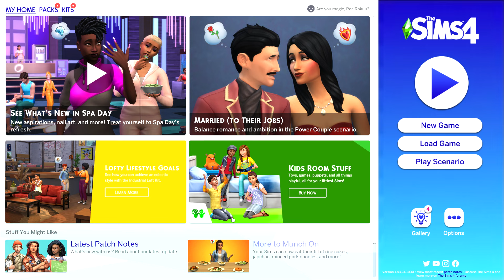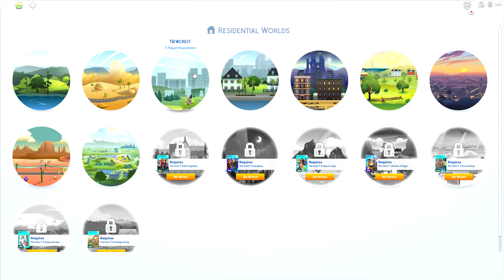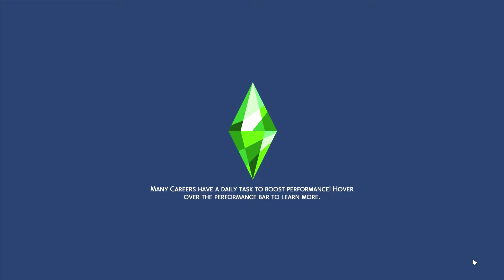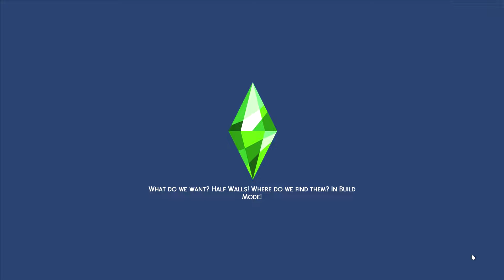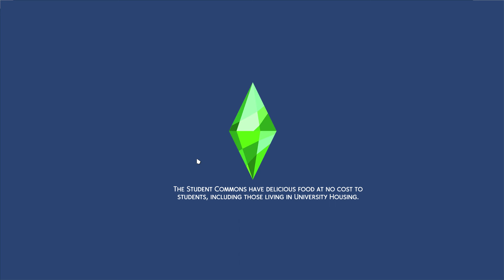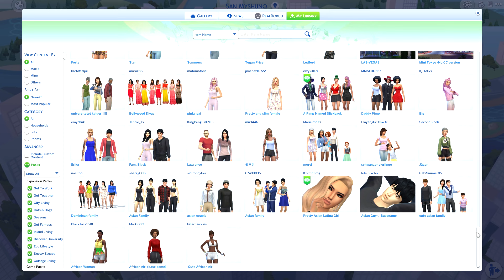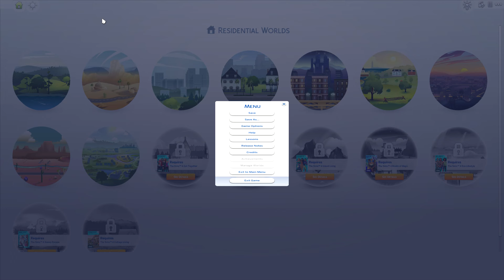Let's Play Sims 4 Season 2 Part 21 Finale